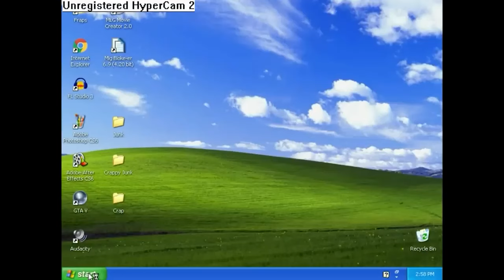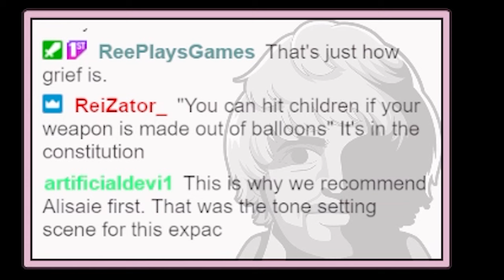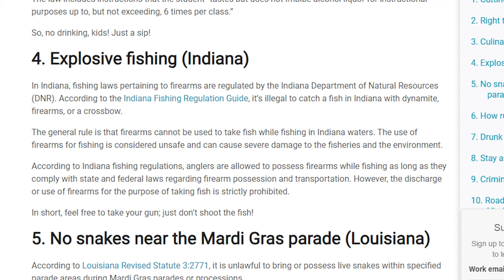So dark.. | Playing Shadowbringers for the first time! 🌱 | Episode 90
Poor Tesleen :(